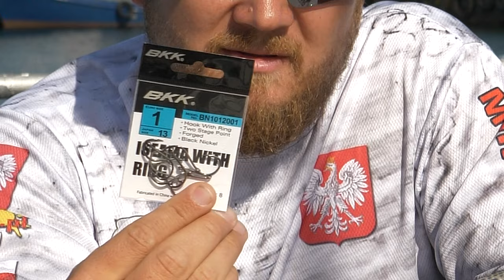SPINNING MORSKI ➤ Flądry, płastugi, płaskie, gładzice, turboty - na spinning...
Kolejny filmik z serii pogadanek o spinningu morskim. Tym razem porozmawiamy o łowieniu fląder na spinning. Te fajne i waleczne rybki przeważnie są moim przyłowem przy łowieniu troci i belon.